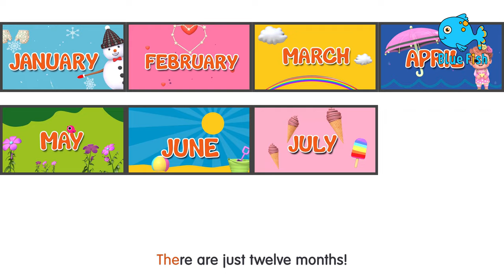Peek a Boo Song + Bingo, Kids Songs & Nursery Rhymes - Blue Fish